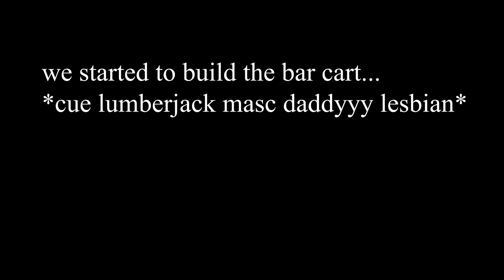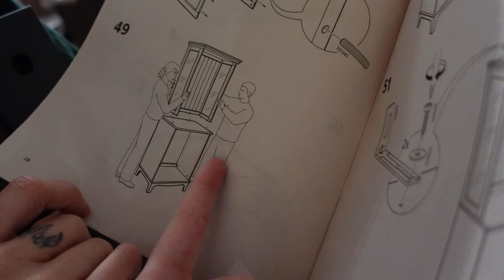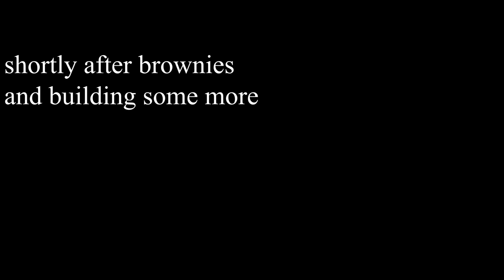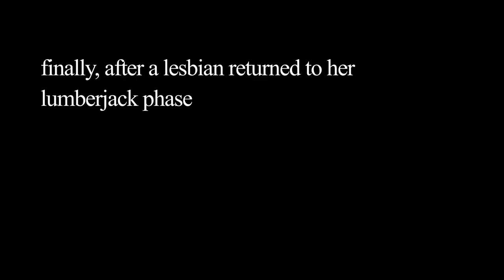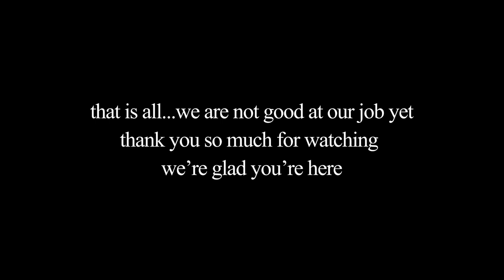lumberjack lesbian builds bar cart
we finally got a bar cart